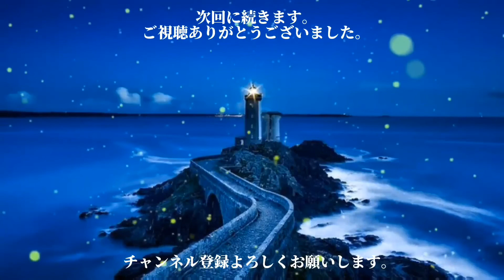朗読「ジャン・クリストフ」(68)ロマン・ロラン